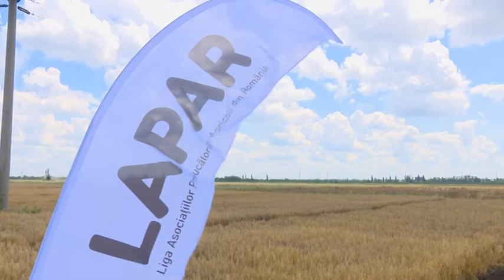LAPAR “Trebuie susținute produsele românești și cercetarea!” 29 06 2020